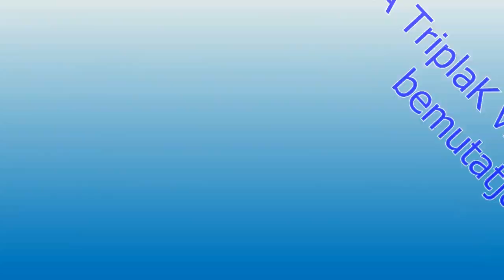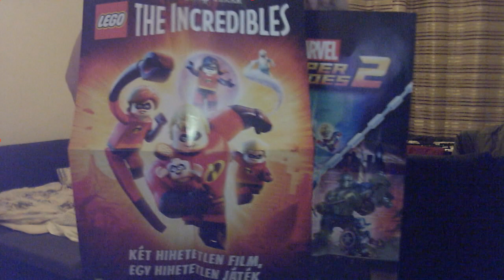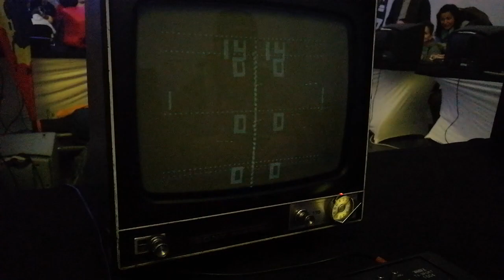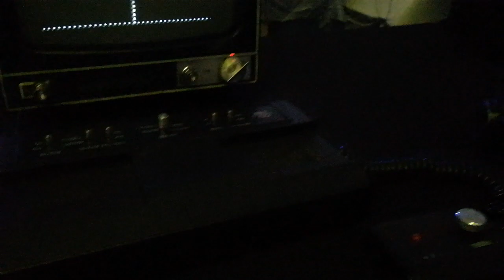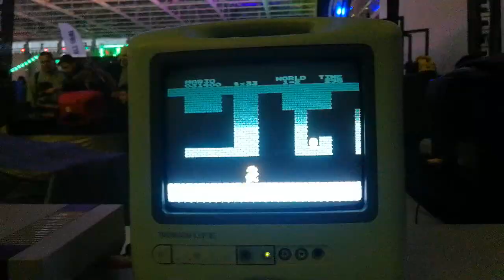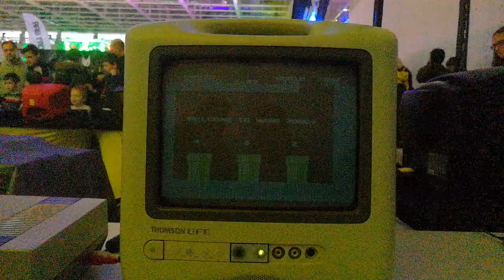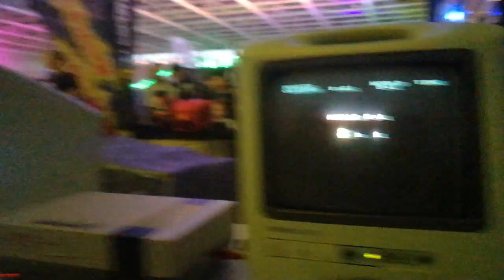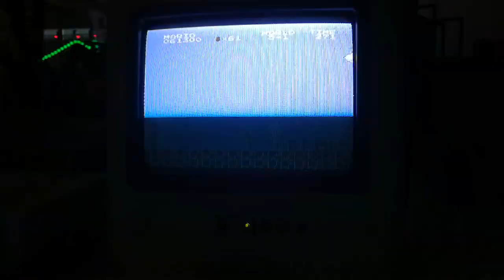PlayIt 2019 November, TriplaK szemével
FIGYELEM! Erősen villódzós jelenetek 9:47-től!

Első PlayIt-es élményeimet mesélem el röviden-tömören, meg egy-két Retro konzol Gameplay is látható a rendezvényről.

Extra felvételekért köszi: ADani
ADani videói a rendezvényről: